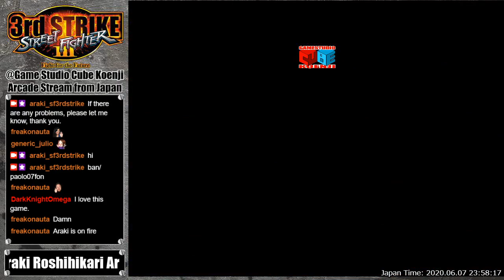20200607 street fighter III 3rd strike, casual match @Game Studio Cube Koenji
This is casual match movie streamed on Twitch 20200607.
Casual match will start around 00:25.
Place：Game Studio Cube Koenji(ゲームスタジオキューブ高円寺)
Game：street fighter III 3rd strike
Player List: Roshihikari, Araki